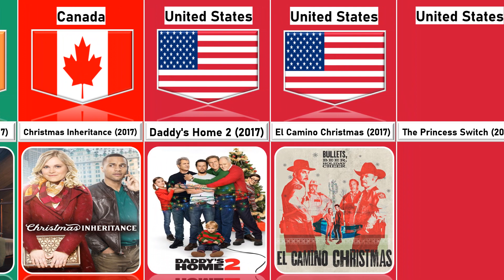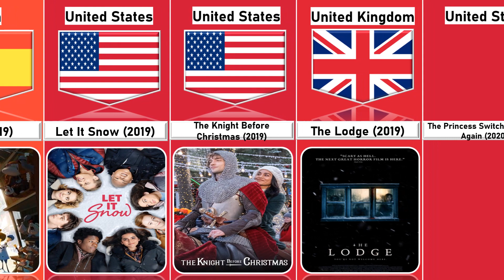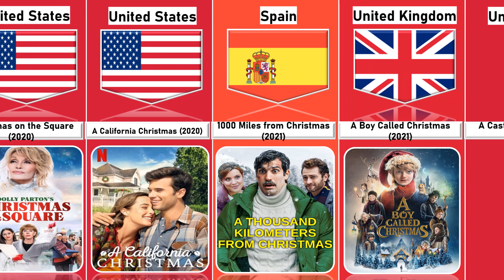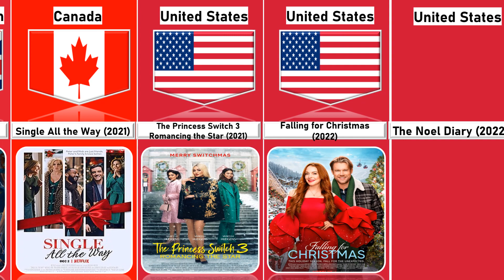Christmas Movies From Different Countries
Christmas Movies From Different Countries | Cosmic Comparison

Track title: Warzone
Artist: Anno Domini Beats
Genre: Hip Hop and Rap
Mood: Dark